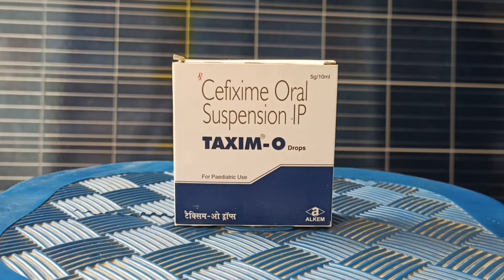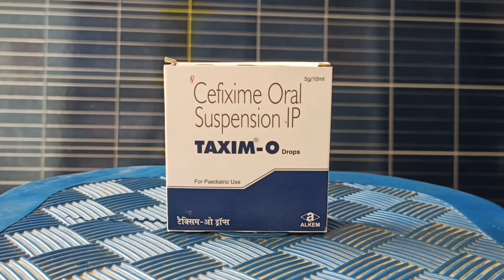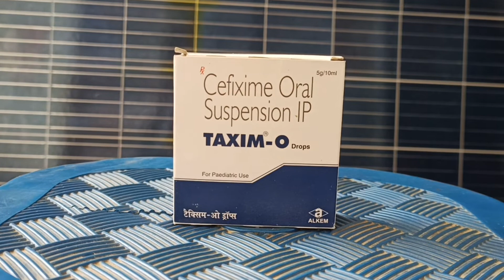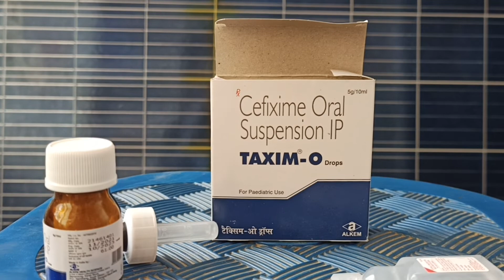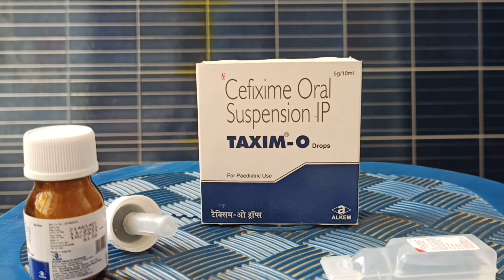Use Of Taxim O Syrup || Taxim O Dry Syrup || Taxim O Drops || Use And Side Effects Cefixime Syrup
Taxim O Drop 10 ml belongs to a group of cephalosporin antibiotics. It is used to treat susceptible organisms (bacteria)-caused infections of the ear, nose, sinuses (sinusitis), throat (tonsillitis, pharyngitis), chest and lungs (bronchitis, pneumonia) and urinary system (cystitis and kidney infections).
टैक्सीम ओ ड्रॉप 10 एमएल सेफलोस्पोरिन एंटीबायोटिक दवाओं के एक समूह के अंतर्गत आता है। इसका उपयोग कान, नाक, साइनस (साइनसाइटिस), गले (टॉन्सिलिटिस, ग्रसनीशोथ), छाती और फेफड़े (ब्रोंकाइटिस, निमोनिया) और मूत्र प्रणाली (सिस्टिटिस और गुर्दे के संक्रमण) के अतिसंवेदनशील जीवों (बैक्टीरिया) के संक्रमण के इलाज के लिए किया जाता है।